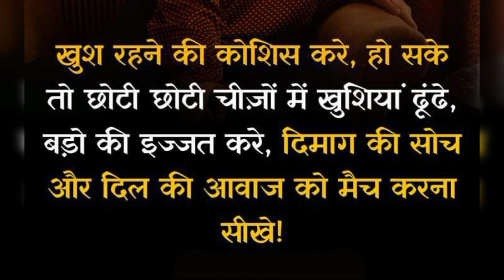shorts motivation youtubeshorts status